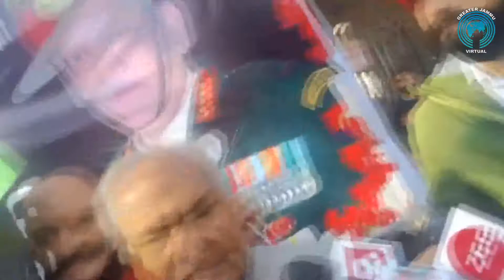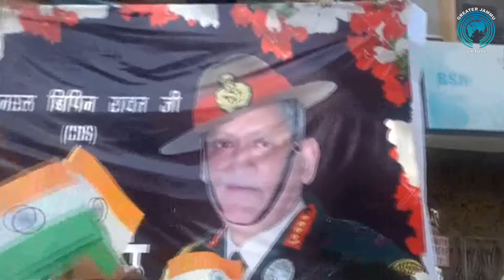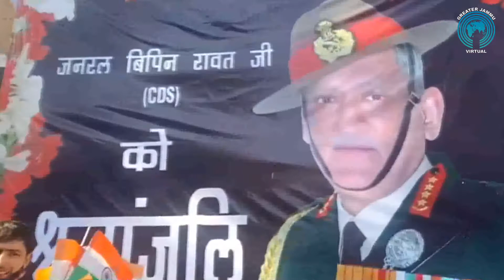DOGRA FRONT PAYS TRIBUTE TO CDS GEN BIPIN RAWAT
// // GREATER JAMMU // GREATER JAMMU VIRTUAL // PANKAJ KHAJURIA // //  JAMMU // // PROTEST // // CDS // // GEN BIPIN RAWAT // //